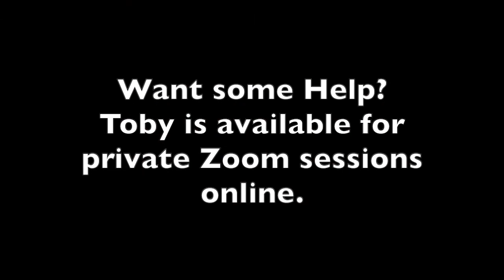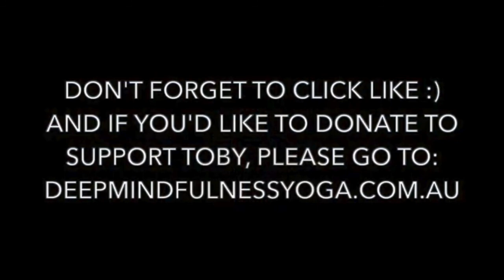Beginner Yoga 1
A new way of Listening to the body... a new way of relating to the breath. An Introduction to the Yoga stretching series on this Youtube Channel. Relaxing, quietening, meditative.
Session 116 in Toby Wallace's Deep Mindfulness Yoga Path video series.